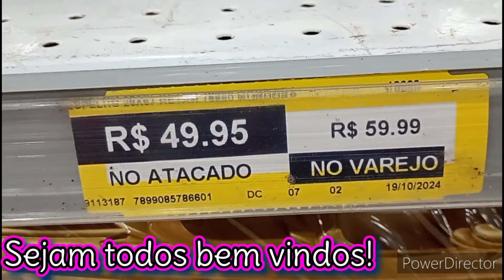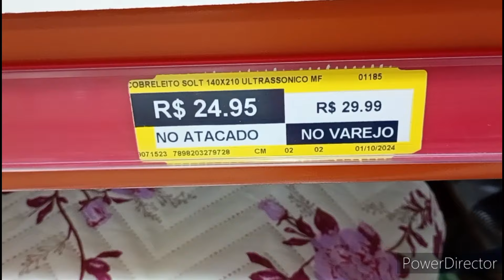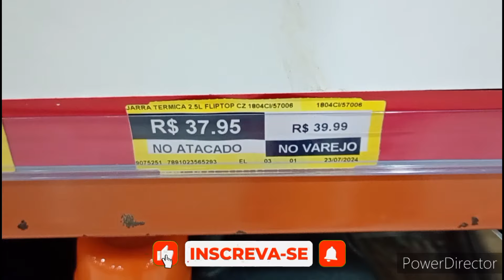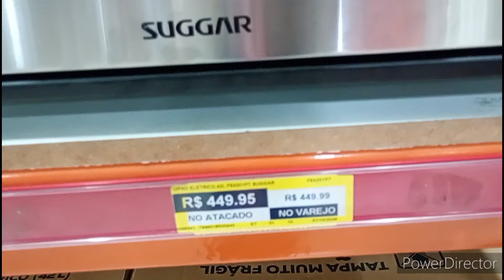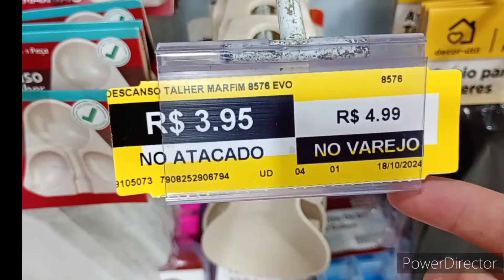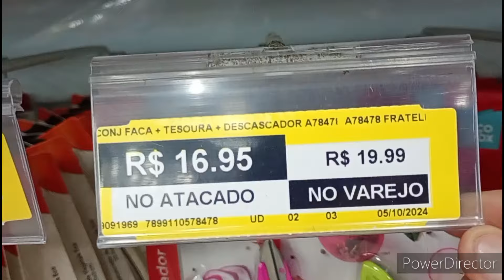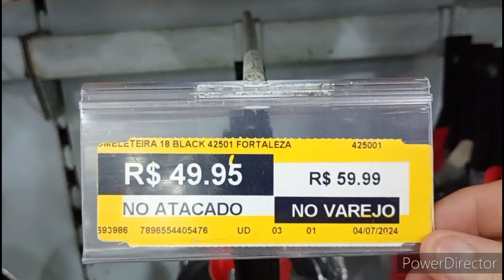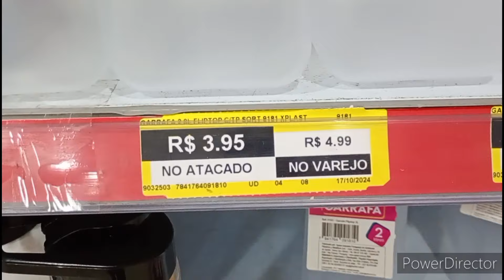✅ACHADINHOS PARA O LAR LOJA TUBARÃO ATACADÃO| ILHA DO GOVERNADOR MUITAS PROMOÇÕES😍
🌺No vídeo de hj ..Vcs vão  Acompanhas lindas peças na Loja Tubarão Atacadão em duque de Caxias.
espero q vcs gostem do video de hj🥰

Endereço da loja 👉 Estrada do Galeão, 3100 - Portuguesa, Rio de Janeiro - RJ, 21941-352

 ⚠️Obg a Todos vcs por SEMPRE estar aqui comigo acompanhando meu Crescimento !!